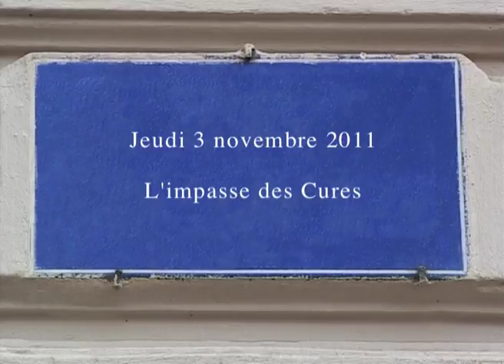L'impasse des Cures à Lyon dans "Notes lyonnaises III" (2011) de Gérard Courant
L'impasse des Cures à Lyon dans "Notes lyonnaises III" (2011) des "Carnets filmés" créés, réalisés et produits par Gérard Courant.
Tourné le 3 novembre 2011 à Lyon (France).